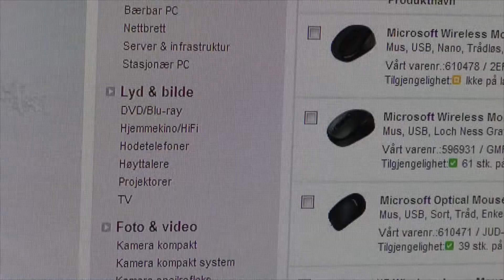Komplett MovieChallenge 2013 - Long version